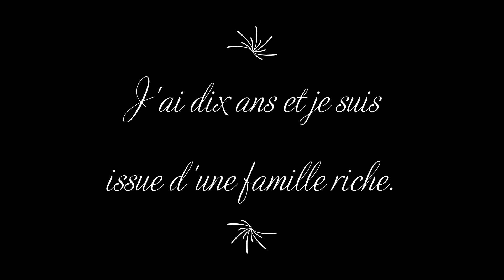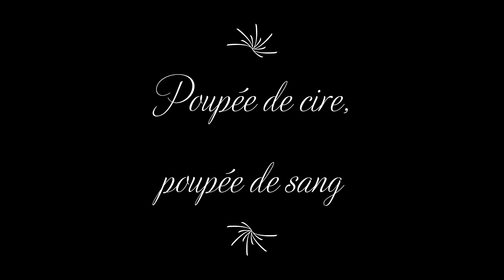{[|Poupée de cire poupée de sang|]} GLMM Horreur ||(Original ?)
GLMV Horreur j'espère que sa vous plaira :(
Bon visionnage !
Monteur : Gremlins88
Miniature : LeiiTheAngel (PetiteKaizoku)
Musiques utilisées (libres de droit) :
Sous-titres :
- Français (France) (répliques de Katie) : Gremlins88 (14 juin 2020)
- Anglais (Royaume-Uni) : Gremlins88 (6 juin 2020)
- Anglais (États-Unis) : Gremlins88 (6 juin 2020)
- Allemand (Allemagne) : Gremlins88 (14 juin 2020)